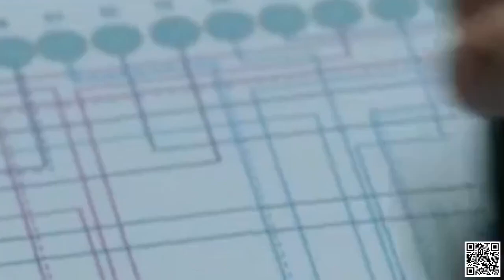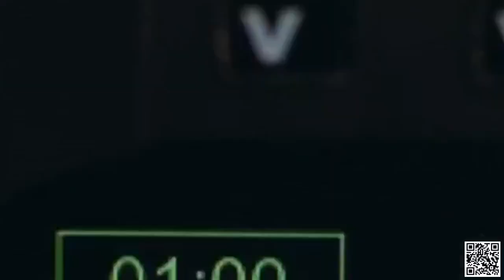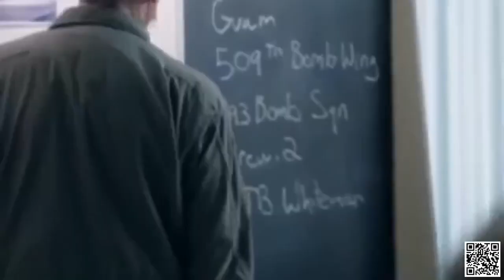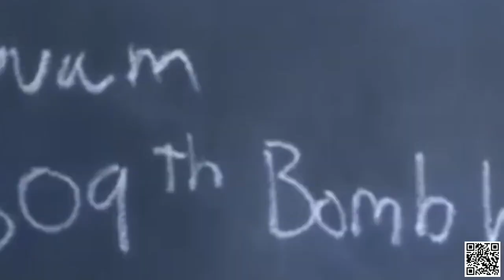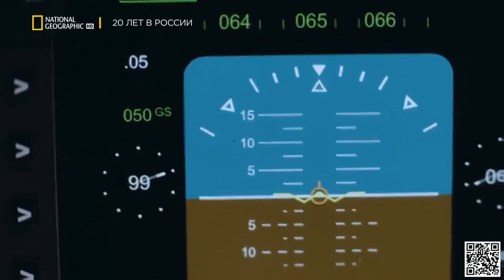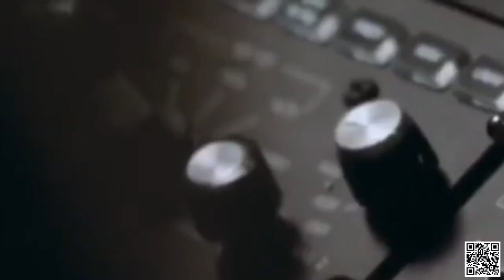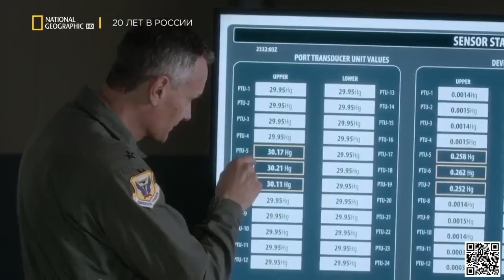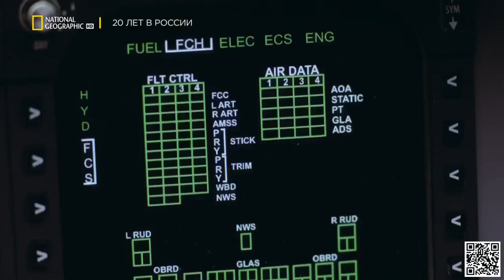「Mayday: AirDisaster」✈️S22E03: Stealth Bomber Down✈️New 2022 || Air Crash Investigation